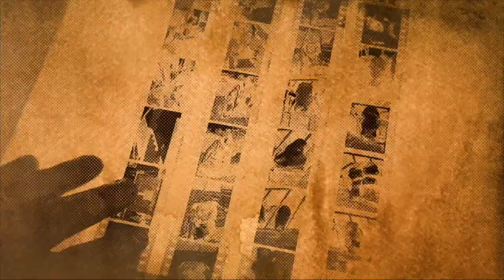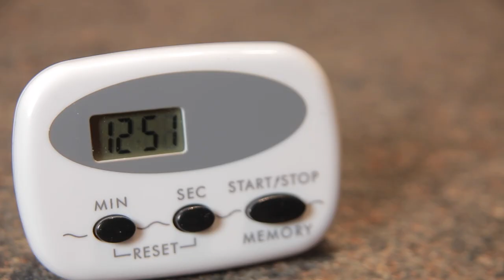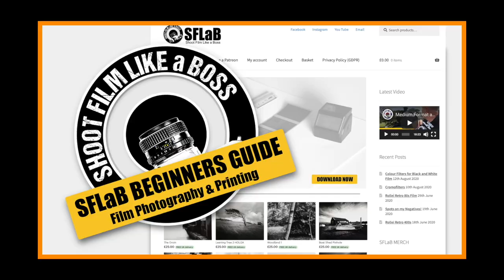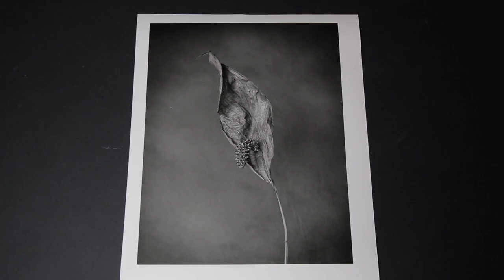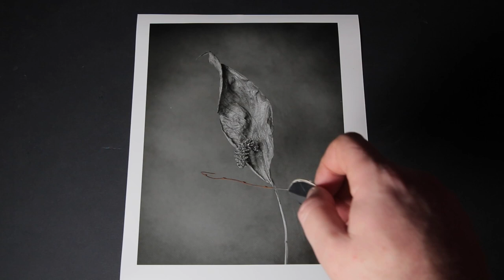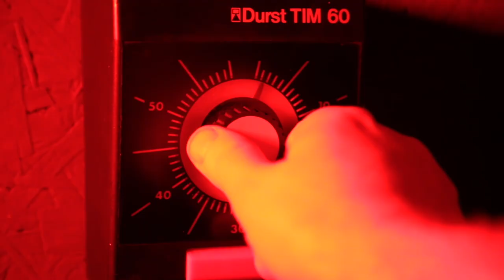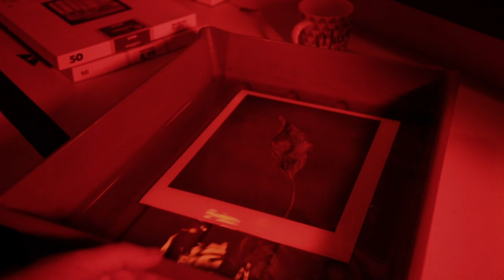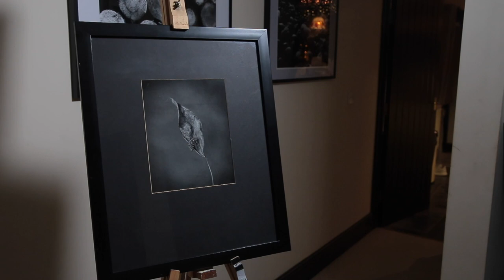MEDIUM FORMAT FILM PHOTOGRAPHY MADE SIMPLE. LOVE YOUR WORK!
EBAY AUCTION

ORIGINAL PRINTS FOR SALE

When Sid was flowered I made a video on him. It was a simple shoot with effective results.
Unfortunately Sid wilted and he had to be cut from the plant but not without taking his final portrait.

I shot the Ortho 80 with intentions to pull the film to 40. On each scene I shot one at the metered reading of 80 ISO and another one stop over at 40 ISO.
I wanted to pull the contrast down so I developed in Rodinal and instead of 15 Minutes I puled the Development to just 13 minutes.
Not a bad result at all and the print speaks for itself. Like I said. I’m happy with it…

EQUIPMENT USED

CAMERA - Mamiya RZ67
FILM - Ilford Ortho 80
DEVELOPER - Rodinal, 1/50 13 mins
STOP & FIX - Fotospeed
ENLARGER - DURST M605
PAPER - Ilford MG DELUXE
DEVELOPER - MG Ilford
STOP & FIX - FOTOSPEED
PRODUCTION GEAR
CANON 6D, GOPRO 7 BLACK, TASCAM DR10L MIC, SENHEISSER SHOTGUN MIC,
NEEWER LED PANELS, GVM COLOUR PANELS,
Editing - FCP, PHOTOSHOP, LIGHTROOM